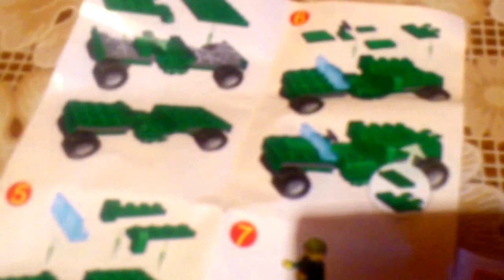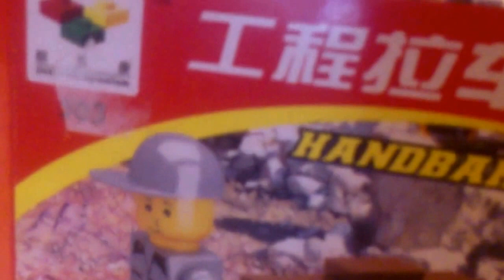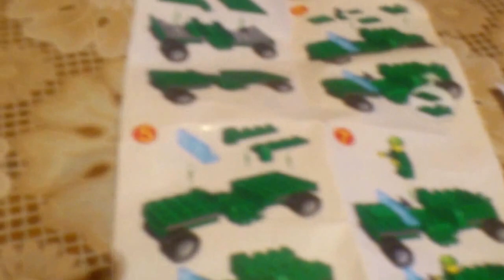LEGO CITY GAMES handbarrow for kids 5+